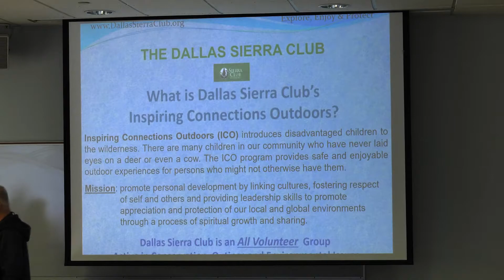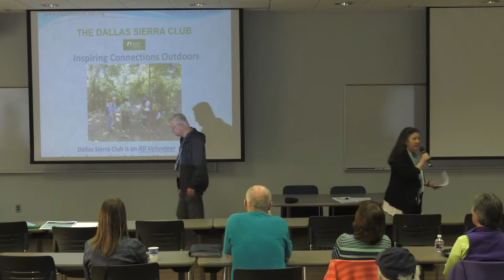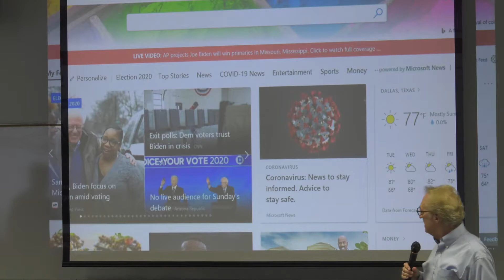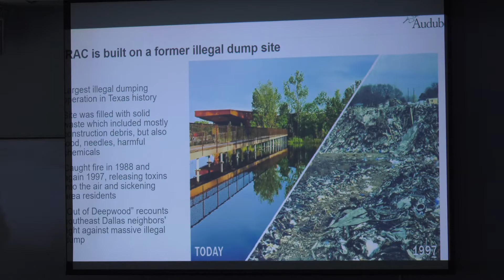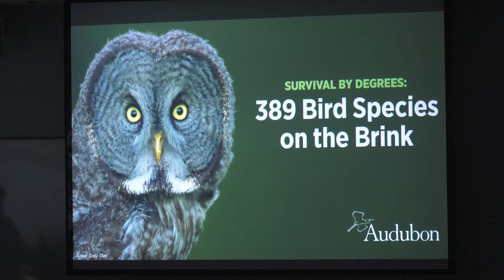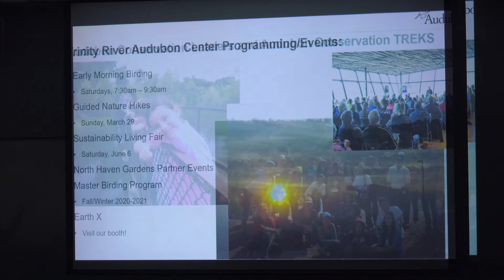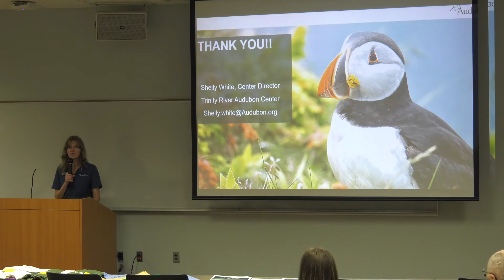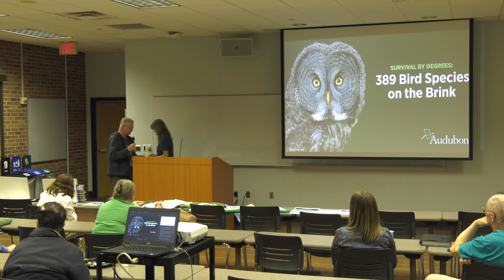Dallas Sierra Club March 2020 General Meeting